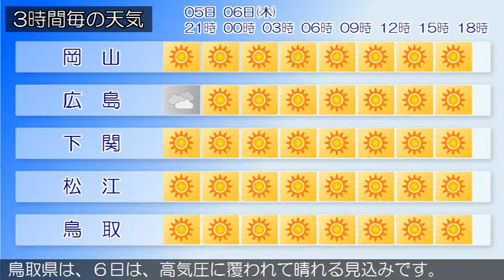2019/06/05 中国地方の天気予報 夕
広島県では、５日昼過ぎから夜のはじめ頃まで急な強い雨や落雷に注意してください。広島県は、中国地方は、高気圧に覆われて概ね晴れていますが、大気の状態が不安定となっているため、雨や雷雨となっている所があります。岡山県は、５日夜は、高気圧に覆われて概ね晴れますが、大気の状態が不安定となっているため、夜のはじめ頃まで雨や雷雨の所があるでしょう。山口県は、５日は、高気圧に覆われて晴れでしょう。鳥取県は、６日は、高気圧に覆われて晴れる見込みです。島根県は、５日夜は、高気圧に覆われて晴れるでしょう。